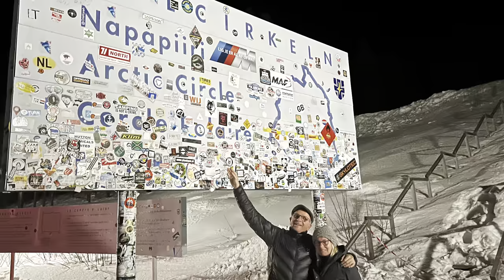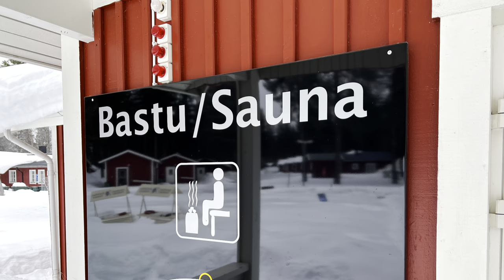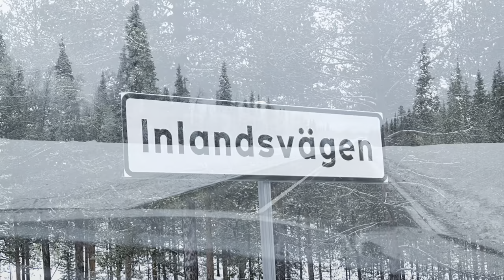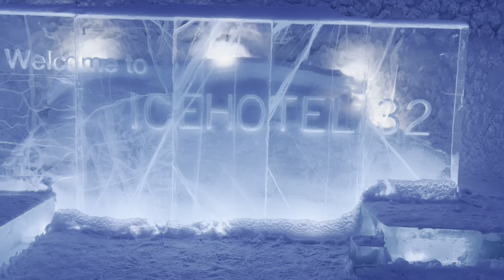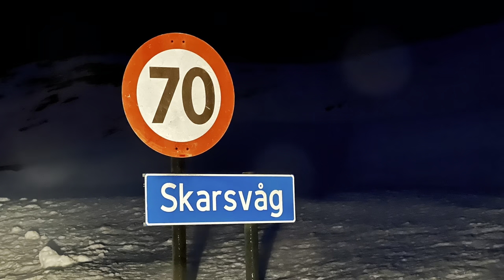Mit der TISCHER KABINE zum NORDKAP ! Kippen wir um?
Wir haben seit langer Zeit geplant, im Winter mit unserer Tischer Kabine zum Nordkap zu fahren. Von Rostock aus mit der Fähre nach Gedser, weiter nach Kopenhagen und wieder mit der Fähre nach Oslo. Die Hintour werden wir über Schweden fahren. Vereiste Straßen und kalte Nächte werden eine Herausforderung. Wir freuen uns auf das Abenteuer. Die Rücktour wird uns durch Norwegen führen, eine Schlittentour mit Hunden ist in Tromsö gebucht.